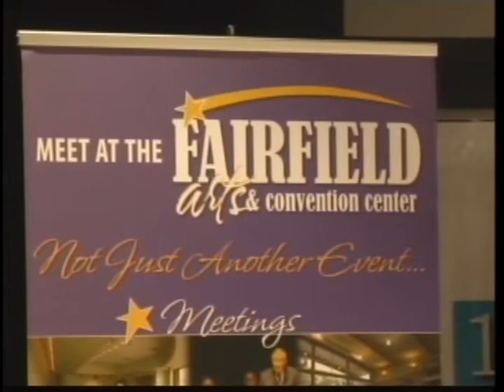Lineup for FAIRfest 2014 announced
FAIRFIELD, IOWA -- Fairfield is excited and ready for Fairfest 2014, the second annual music festival that will be held this summer.